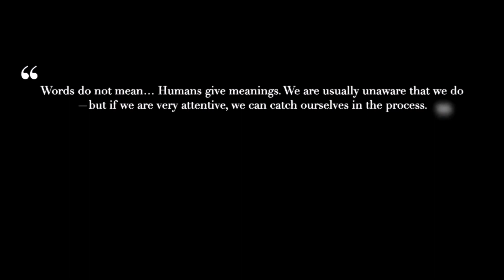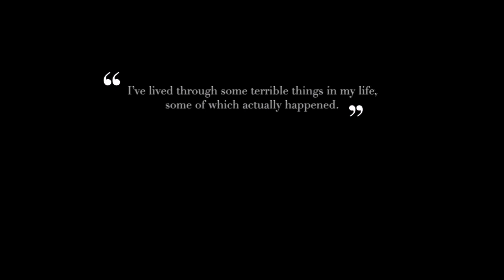On words — Public Speaking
ALL KILLER NO FILLER is
Speaking Publicly with Tone, Taste, & Tenacity.
Providing a Public Speaking Public Service; put the money in the trunk.

★★★★★Lessons ♦ Examples ♦ Topics ♦ & MORE BELOW▼

If you learn it the right way, public speaking can improve literally every aspect of your being—your health, your social & economic status, your price on the dating market. It is the royal road to self-confidence, self-empowerment, & self-actualization.

University Public Speaking * College Speech * Skills for Life & the Like